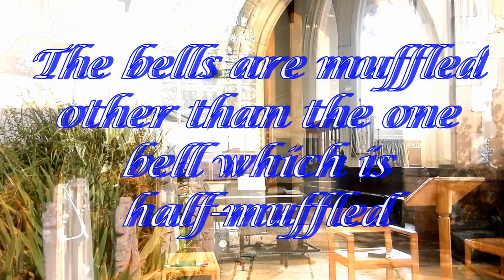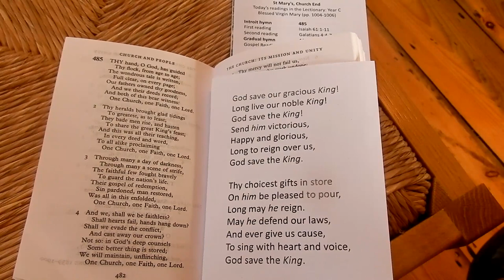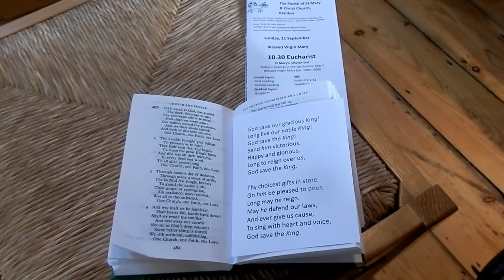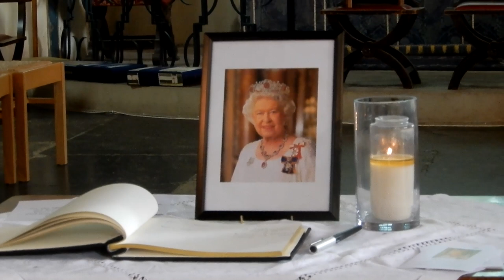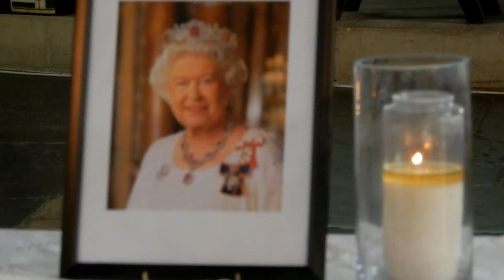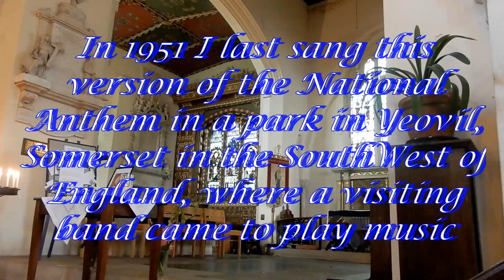Eucharist St Mary 11 ix 2022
An impression of the Eucharist on the Sunday after the death of Queen Elizabeth II